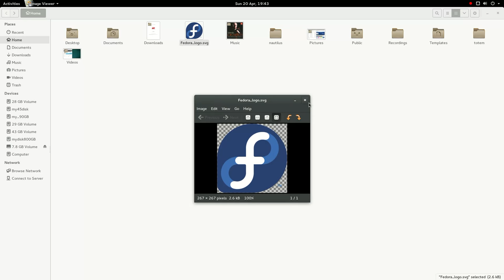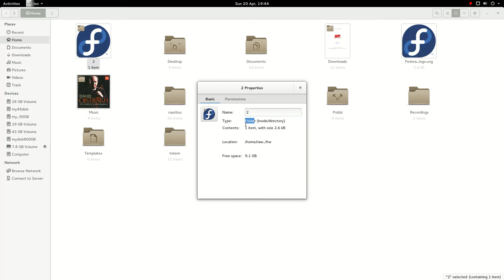Gnome Directory Thumbnailer